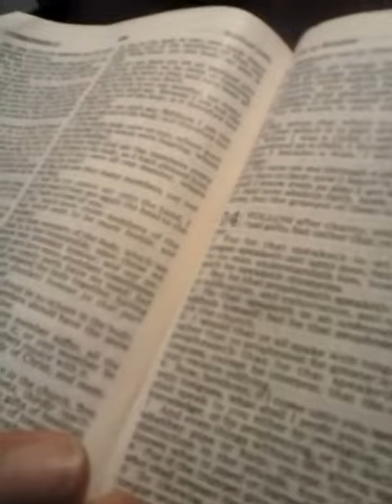June 11, 2019